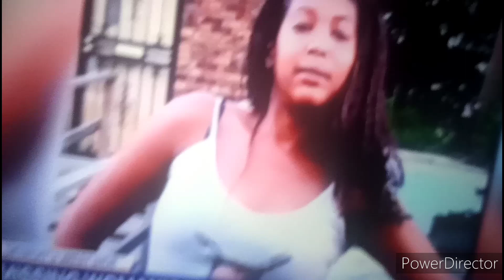Missing Mother Dismembered Body Found in bags Inside Home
Detroit police find the body parts of a missing mother inside of home that she shared with boyfriend he dismembered the body and bagged it up in different parts of the house he is now in custody being charged as suspect we pray for the children who have no mother no more.